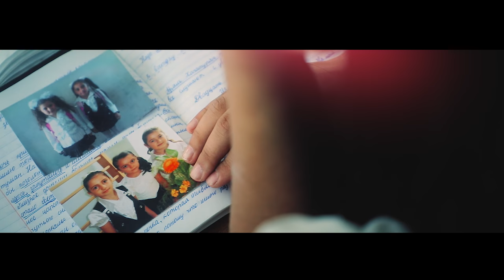9B verjin zang 2018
Մասիս քաղաքի N3 հիմնական դպրոցի 9բ դասարանի վերջին զանգի տեսահոլովակը 2018
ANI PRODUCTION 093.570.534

Օրերն ու ժամերը տես անցան
Իմ ընկեր դպրոցական
Կանգնած ենք այստեղ մենք միասին
Հիշում անցածի մասին

Ահա եկավ օրը այս
Պետք է ձեզնից հեռու գնանք
Ճամփաներով հեռվանաք
Բայց հոգով միասին մնանք
Ուրախության արցունքն աչքերին
Սիրելի դասղեկ մեր թանկագին

Կրկներգ
Վերջին հնչյուններ զանգի
Դուք այսօր հնչեք
Մեզ դեպի նոր կյանք դուք ճանապարհեք
Ու կգան նոր սերունդներ սրտերում մեծ
Սովորելով կյանքի մասին դասեր։

Սրտում մեր արդեն կարոտ
Չենք գա էլ ամեն առավոտ
Երկար, երկար տարիներ
Մեզ երկրորդ տուն ես եղել
Չենք թողնում դուք որ մենք հեռանանք
Ուզում ենք ձեր կողքին միշտ մնանք։

Կրկներգ...